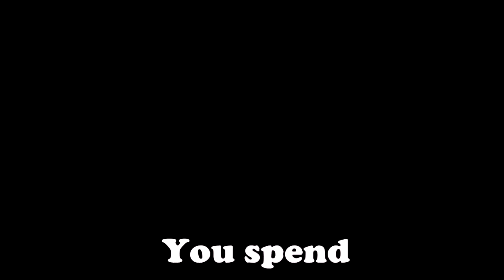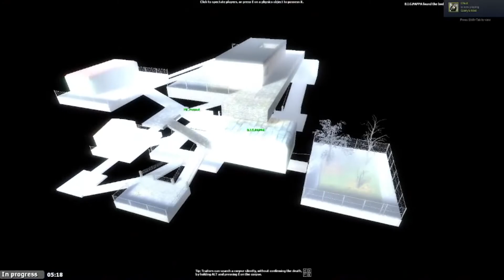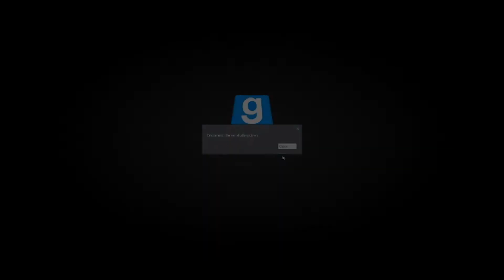Sussy vibes and NFTS in the skies!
Hey you guys Captain23rd here, and i hope that you all  had a great weekend! If not then that's ok Folks Because today we bring  you all another Hilarious moment video for your viewing entertainment 😄 As for this time around Me and My friends(Mr.Peanut, Chud,Thicc Papa  and katalakin)  Decided too bot up some Garry's mod TTT for old time sake 😀 Though it has been a minute since we last did a playthrough on this but rest assure the hilarious hijinks are still there rest  assure n you will see soon  espically what all happens on this map 🤣  Still  i  do hope that you all enjoyed this video and if you did then please leave a like! Also if you havent already then why not go ahead and hit that subscribe button(as well as turn on the 🔔) if you wish to see more Hilarious videos like these in the near future!